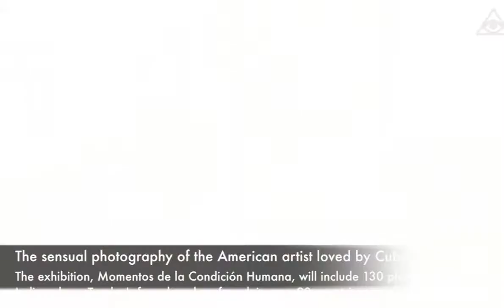🔴 The sensual photography of the American artist loved by Cuba | News Today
🔴 The sensual photography of the American artist loved by Cuba.
(CNN)Next month photographer Peter Turnley will become the first American to be given a major exhibition at Havana's Museo Nacional de Bellas Artes since the Cuban Revolution, when his exhibition opens in the museum on November 13.

The exhibition, Momentos de la Condición Humana, will include 130 photographs from Indiana-born Turnley's four decades of work in over 90 countries. The honor of exhibiting in Cuba's most important art museum is the culmination of a 40-year love affair between the photographer and the Caribbean nation, which Turnley has visited more than 20 times in the last four years alone.

"This is certainly one of my life's most important honors, for which I feel very proud and grateful," says 60-year-old Turnley, who first traveled to the country in 1989, accompanying Soviet Premier Mikhail Gorbatchev during a meeting with Cuban leader Fidel Castro.

"I have a deep love for the people of Cuba," says Turnley. "Throughout a lifetime of world travel, rarely have I been to a place where I've witnessed so much grace, spirit, dignity and wonderful humanity."

Photography has taken Turnley to the sites of conflicts and disasters including the first Gulf War, the Israeli-Palestinian conflict, ground zero of the 9/11 terror attacks, and New Orleans during the aftermath of Hurricane Katrina.

But Cuba keeps Turnley coming back -- with the promise of joy rather than strife. To commemorate his enduring affection, Peter Turnley has published a new book, "Cuba: A Grace of Spirit," which gives an intimate view of everyday Cuban life.

¿Quien es realmente Naason Joaquin Garcia?